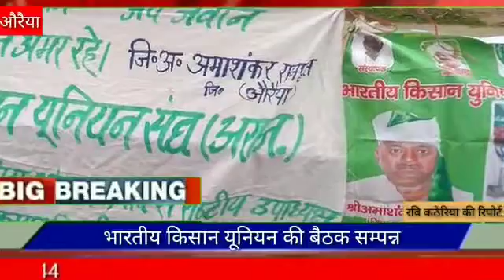भारतीय किसान यूनियन की बैठक संपन्न